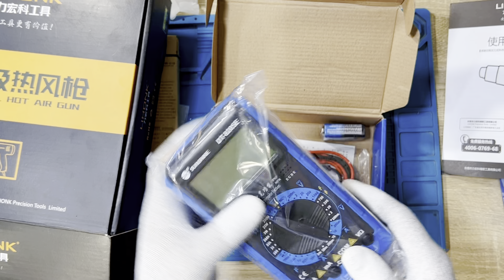ادوات صيانه المحمول الاساسيه للمبتدئين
ادوات صيانه الموبايل مع